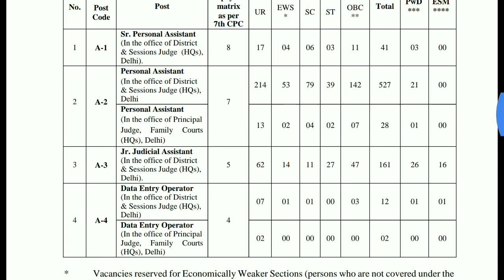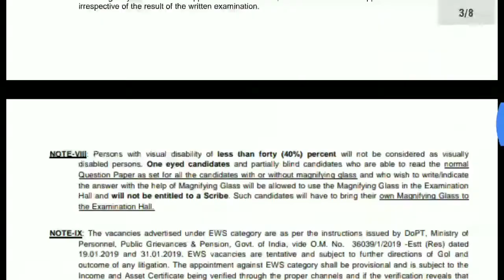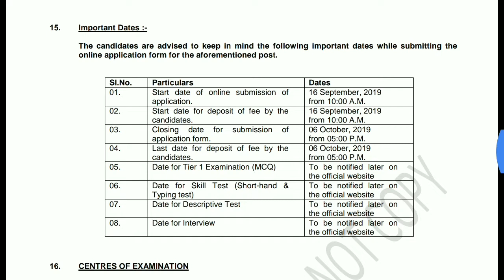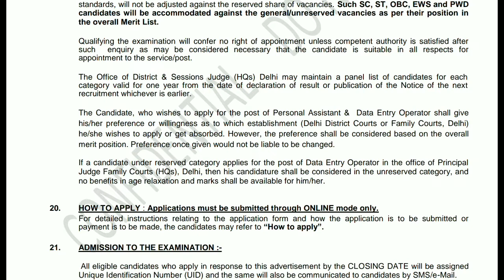జిల్లా కోర్ట్ లో భారీగా ఉద్యోగాలు